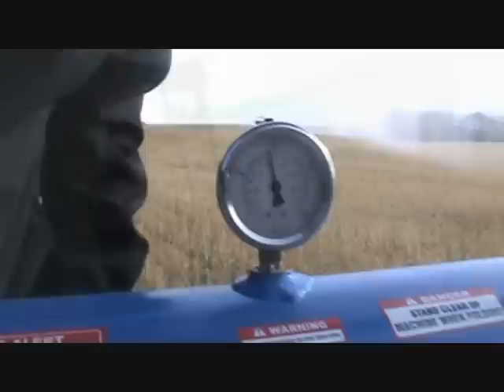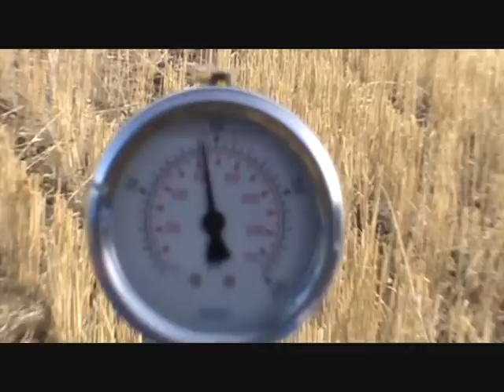Water Cannon Demo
Check this out! This new product will drain low spots to get you into the field sooner.